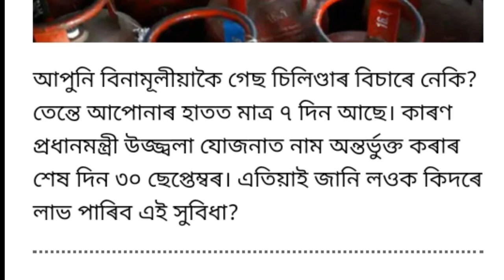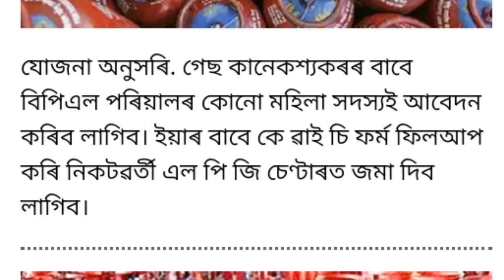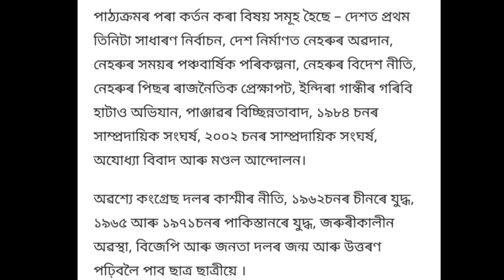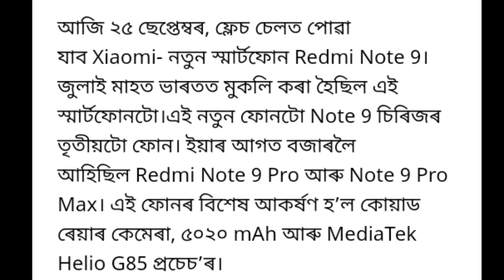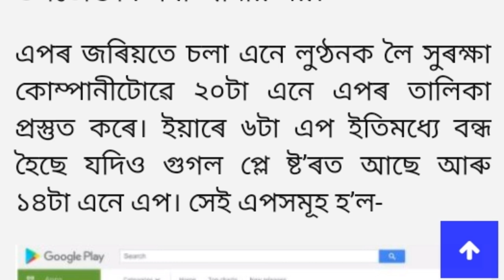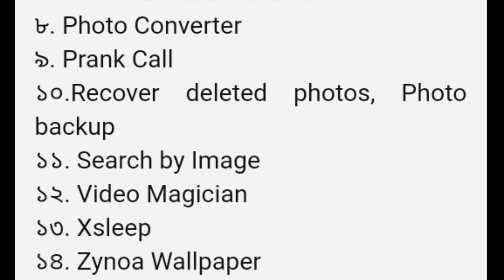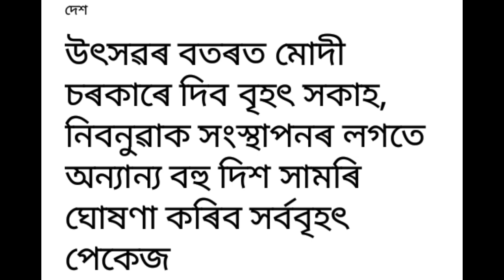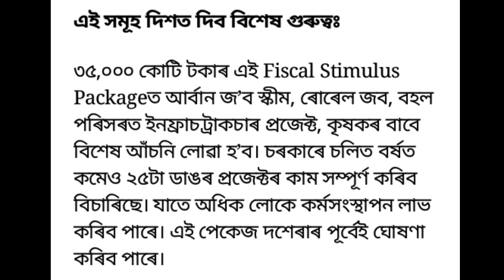Today Big Breaking News | Free Cylinder Gas |Narendra Modi New Scheme Annuonce |free smartphone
Narendra Modi New scheme Annuonce
Gas cylinder free
Free gas cylinder
Indian gas cylinder free
Gas cylinder free news

News Assamesee News
Pratidin time news
News18 assam
Khobor Assamesee
Khobor Asomiya